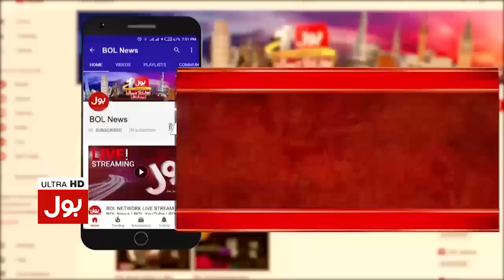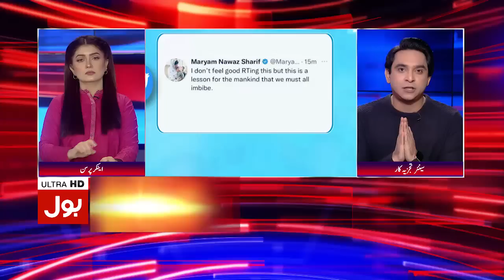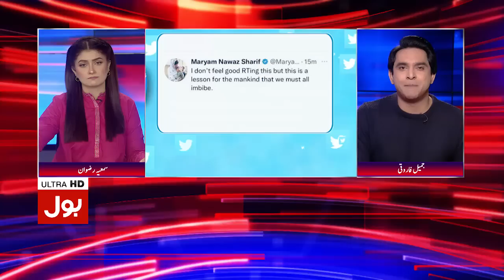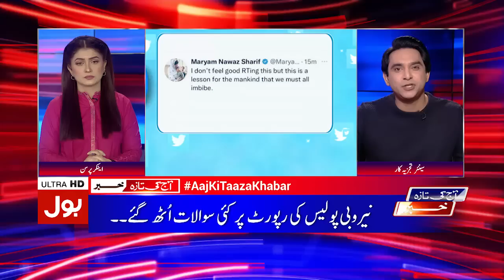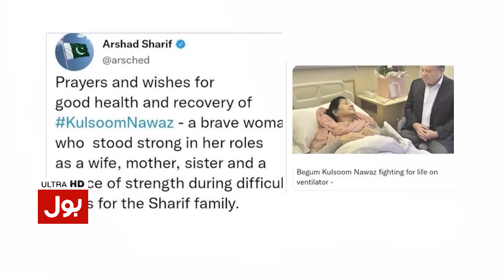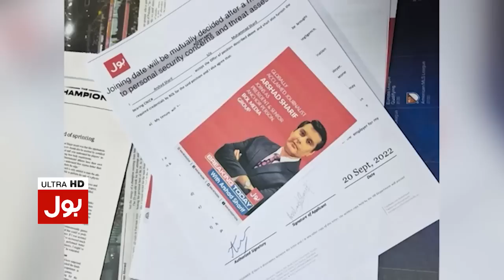Arshad Sharif Ki Qatal Ki Report Agai? | Jameel Farooqui Inside Story | Breaking News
Arshad Sharif Ki Qatal Ki Report Agai? | Jameel Farooqui Inside Story | Aaj ki Taaza Khabar | Breaking News